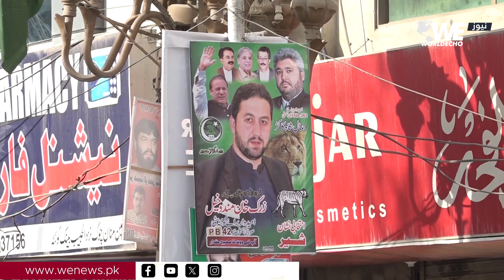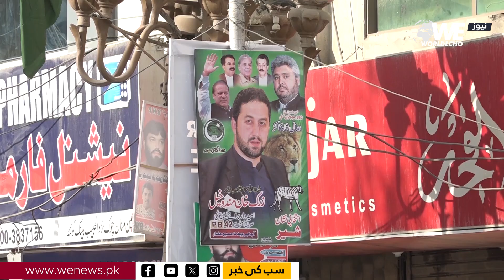Balochistan's Subdued Election Vibes Just Weeks Away| Election 2024| PTI| PMLN| BAP| PPP| WE News